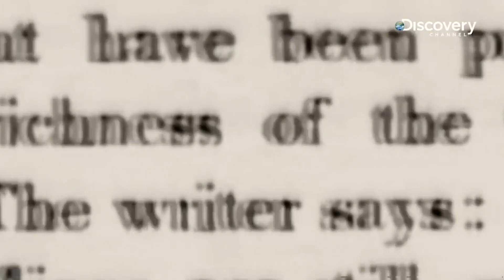Why California is Running Out of Water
Why California and the American West is running out of water. The American West uses more water each year than is replenished by snow and rain.

Link to Buy Cadillac Desert

California is running out of water.
The American West uses more water each year than is replenished by snow and rain.
It’s America’s Desert.
The indigenous population of the American West was about one Million
Today, the population is nearly 80 Million.

The water crisis has resulted in state governments restricting water usage
Recent droughts have dropped California’s sources of water to the lowest record in history.

In 2021 the Governor of California asked residents to voluntarily reduce their water use by 15%
In 2022 southern california residents were restricted from watering outside more than two days per week.

So how did America’s paradise enter into a state of water crisis?
One reason is that most of the Western United States is Desert.
The current civilization of over 80 million people in this area of the world, irrigating land, growing crops, and consuming water, is less than 100 years old.

The romantic idea of the West is an area rich in natural resources, a beautiful sunny, and bountiful paradise is a myth.